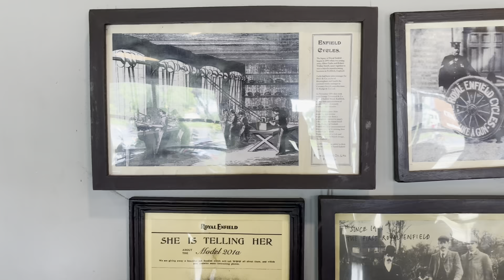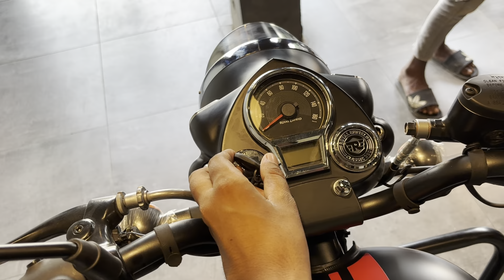New Bike From YouTube Money || New Bike Delivery || Mr King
My New Bike From YouTube Money || New Bike Delivery || Mr King